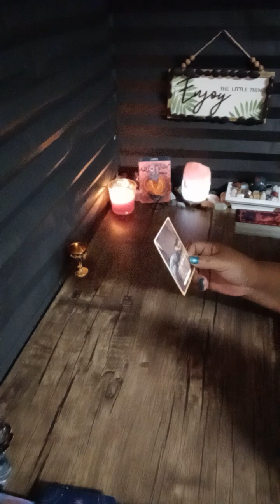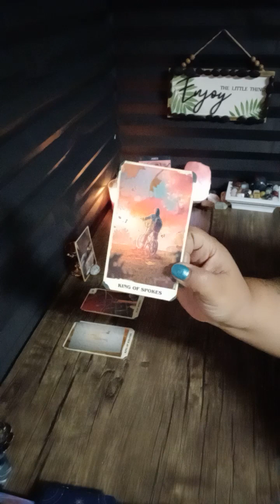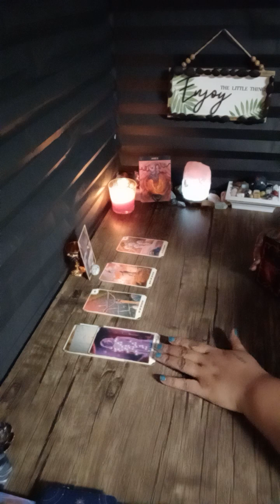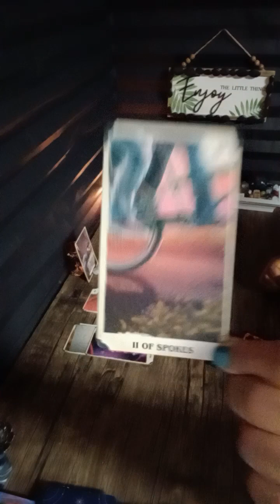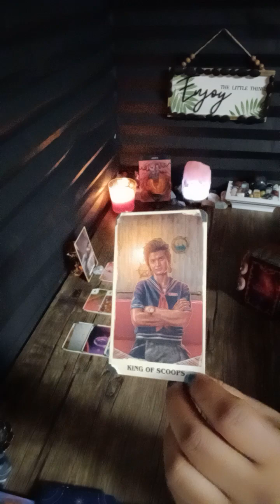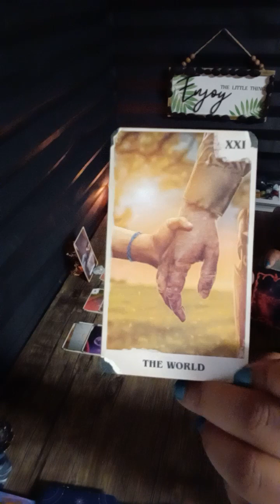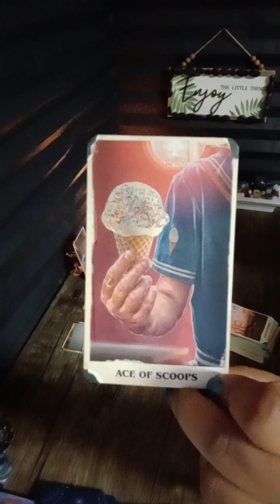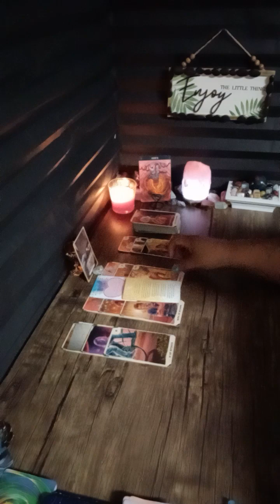PISCES ♓ ARIES ♈ LOVE 😍 READING